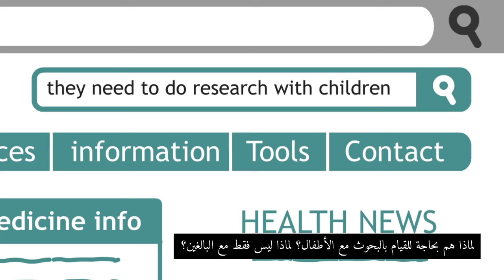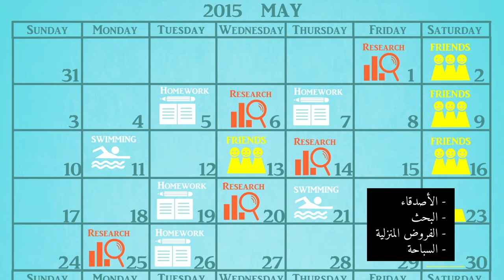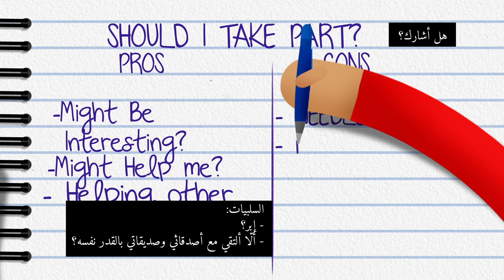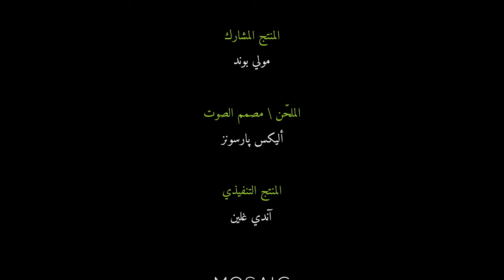البحوث الصحية: اتّخاذ القرار المناسب لي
إن برنامج سليم الحص للأخلاقيات الأحيائية والاحتراف في كلية الطب والمركز الطبي في الجامعة الأميركية في بيروت قد نقل الى اللغة العربية شريط الصور المتحركة هذا الصادر عن مجلس نوفيلد للأخلاقيات الأحيائية. ينقل الشريط بعض الأفكار المحورية المتضمنة في تقرير المجلس "الأطفال والبحوث الطبية: مسائل أخلاقية" من منظور مِيا – وهي شخصية تواجه بعض التساؤلات والمسائل التي قد تُطرح عندما يُدعى شخص صغير العمر للمشاركة في بحث طبي. أنتِجَت النسخة الأصلية باللغة الانجليزية، وقد جرى تطوير السيناريو بعد ورشة عمل مع شباب أعمارهم ما بين 10– 18 سنة. النسخة الأصلية ومعلومات أخرى عن المشروع متوفرة على الموقع الإلكتروني